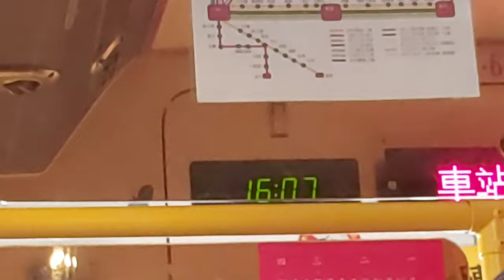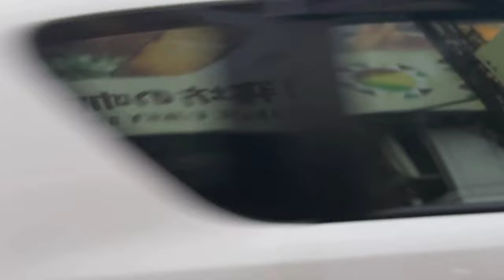LETS GO TO TAICHUNG CITY BY BUS| chutchai world vlog